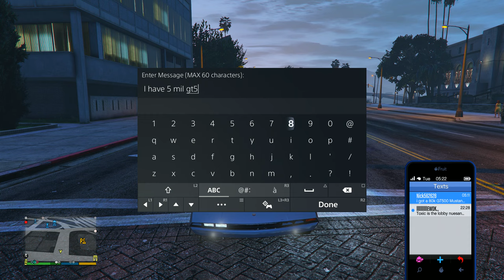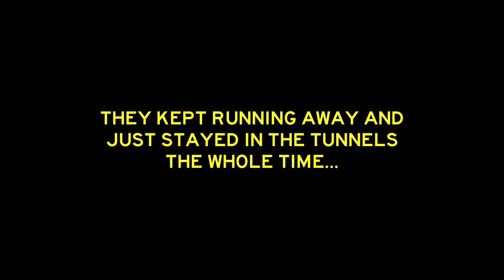When the Lobby Nuisance is a Discord MOD